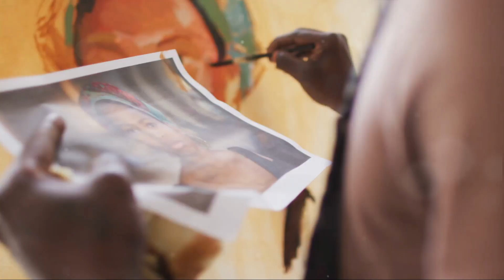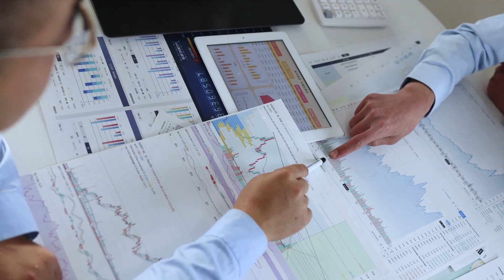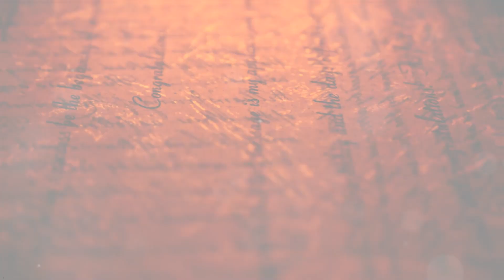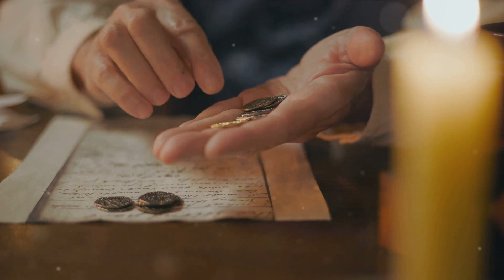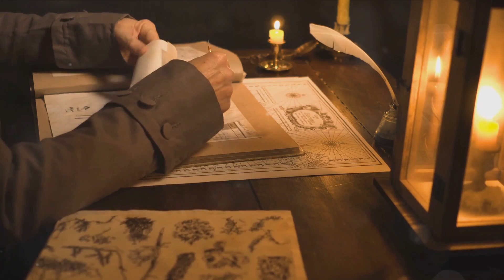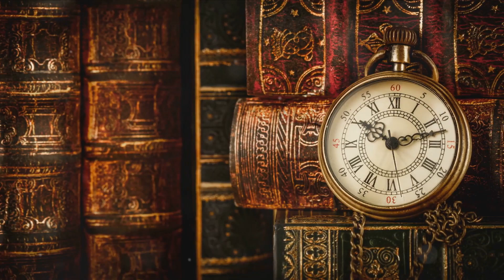What REALLY Happened to Rembrandt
Welcome to our captivating documentary channel, where we unravel mysteries and explore the hidden depths of history! 🎥✨

In this eye-opening episode, we dive headfirst into the enigmatic life and untold stories of one of the greatest artists in history, Rembrandt van Rijn. 🖼️🔍

Join us on this incredible journey to discover the REAL Rembrandt, as we navigate through his tumultuous life, artistic genius, and the intriguing secrets that surround his mysterious death. 🕵️‍♂️🎨

Get ready to be transported back in time to the Dutch Golden Age, where we'll explore Rembrandt's masterpieces, personal struggles, and the profound impact he left on the world of art. 🌟🖌️

But that's not all! In this episode, we unveil new insights from The New York Times' groundbreaking 2019 article that sheds light on Rembrandt's final days and his astonishing art collection. Prepare to be amazed by the unexpected treasures hidden within his will. 💎💼

Don't miss this opportunity to join us on this enlightening journey as we unravel the mysteries of Rembrandt van Rijn's life and legacy! 📣🤝

Help our channel grow as we continue to bring you fascinating stories, historical discoveries, and mind-blowing revelations. Together, we'll explore the unknown and unlock the secrets of the past. 🌐📚

På dansk:

Beskrivelse:
Dyk ned i mysteriet om, hvad der virkelig skete med Rembrandt van Rijn, en af kunsthistoriens mest ikoniske skikkelser. Gennem århundreder har hans geniale belysning og skyggeteknik fortryllet verden, men spørgsmålet om hans død forbliver uløst. Følg med, som vi udforsker hans liv, hans kunst og de seneste opdagelser, der kaster nyt lys over hans sidste dage. Dette er historien om Rembrandt, hans tab og hans uudslettelige indflydelse på kunstverdenen. 🎨✨